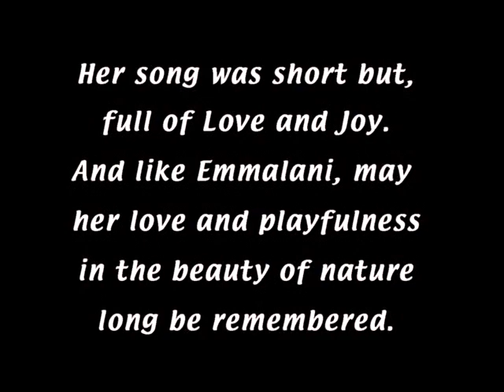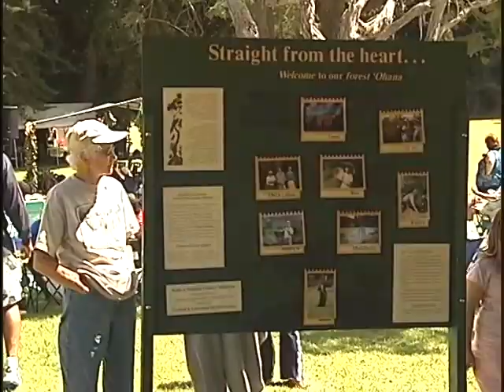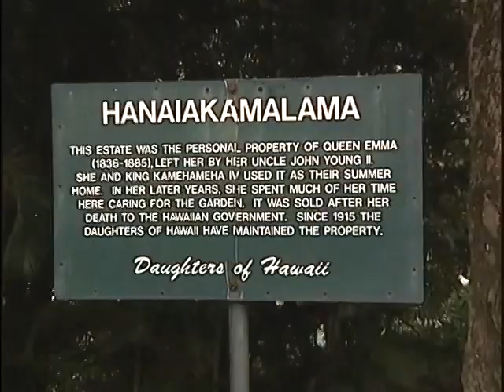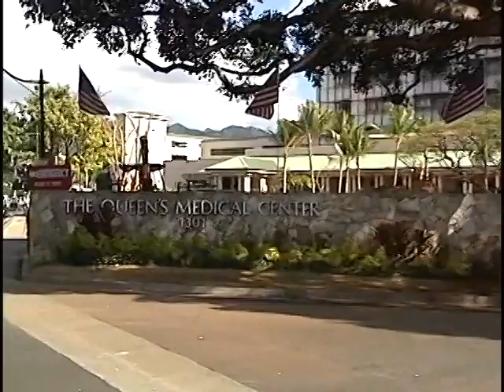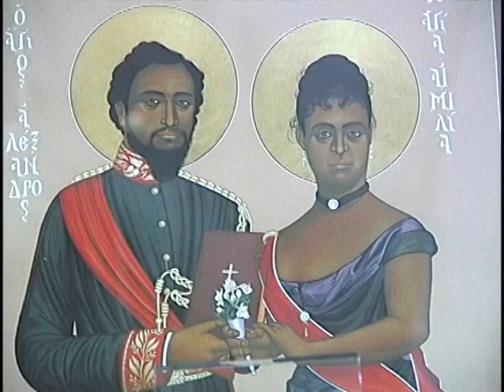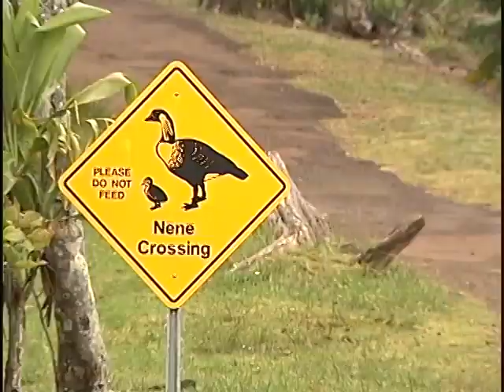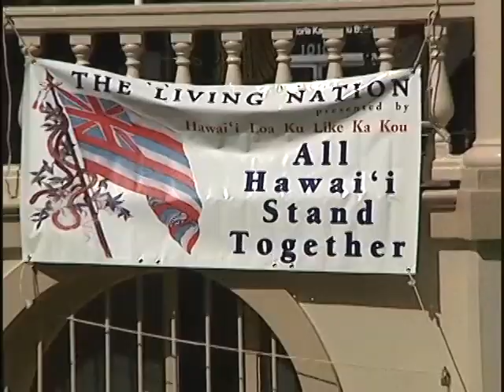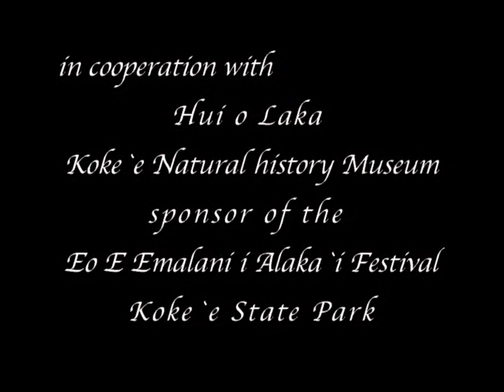Emalani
Produced by The Storybook Theatre of Hawai`i